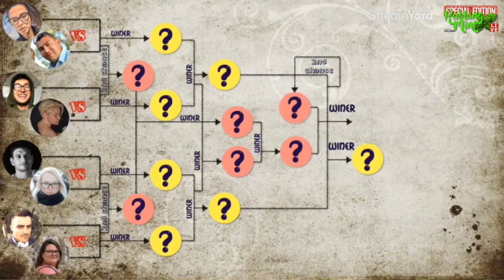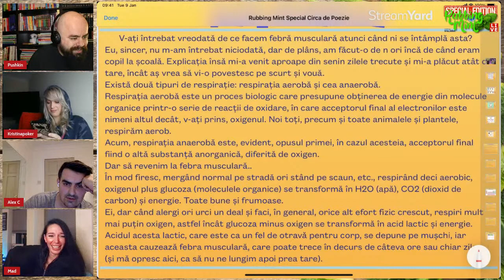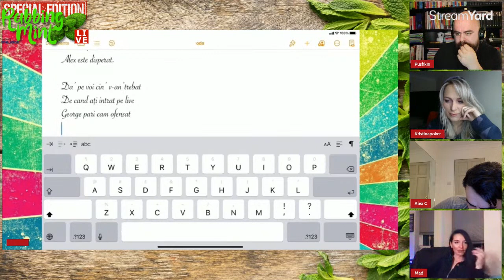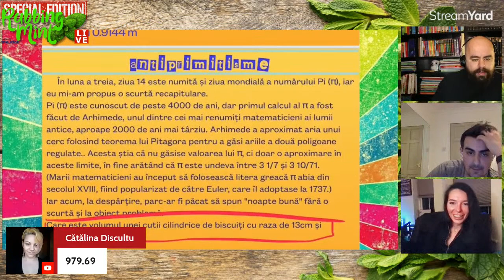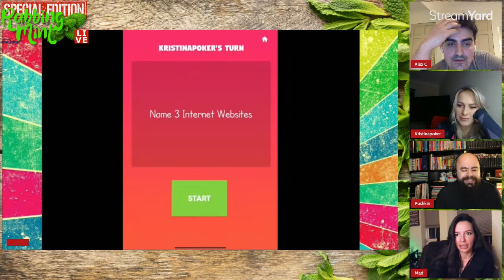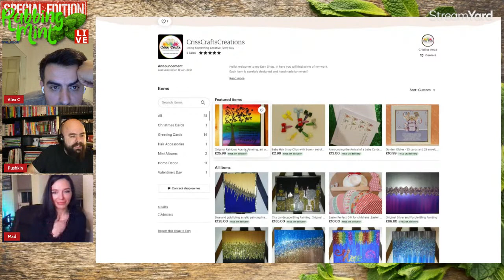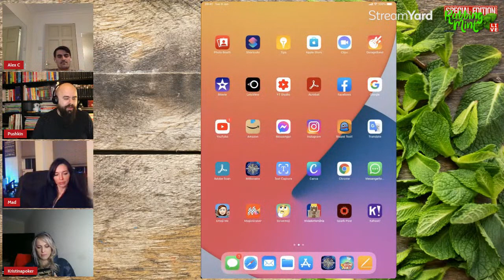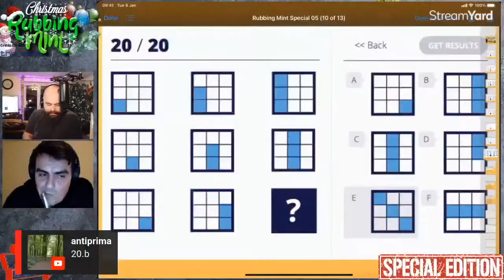Rubbing Mint Special Live |№ 14| Kahoot, Puzzles and Riddles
Rubbing Mint Special este despre mentolați, cei care ne urmăresc. the_idiot împreună cu invitatul special desfac Puzzle-uri matematice, probleme logice și ghicitori. Iar in partea a doua a emisiunii jucam KAHOOT împreună cu mentolații. Tu poți fi următorul invitat.
Kahoot games, Math Puzzle, Riddles and more
Freacă menta împreună cu noi la un pahar de vin sau ceai in fiecare joi seara la ora 19:00​​ (uk), 20:00​​ (eu) și 21:00​​ (ro)

Let's solve together all sorts of puzzles, logic or math questions, online Kahoot! games, have a chat, a laugh and much more!

Work with conundrums into training our brain and keeping boredom away, we promise funny moments with killer jokes and the opportunity of being the one, the exceptional SpecialGuest​ on our Thursday show; Just let us know on the below
UBBING MINT Projects
Rubik Mind Mad&idiot Live în fiecare marți seara la ora 19:00​​​​ (uk), 20:00​​​​ (eu) și 21:00​​​​ (ro)
Rubbing Mint Special în fiecare joi seara la ora 19:00​​​​ (uk), 20:00​​​​ (eu) și 21:00​​​​ (ro) plus Kahoot
Rubik Mind Junior în fiecare sâmbătă dimineață la ora 12:00​​​​ (uk), 13:00​​​​ (eu) și 14:00​​​​ (ro) plus Kahoot